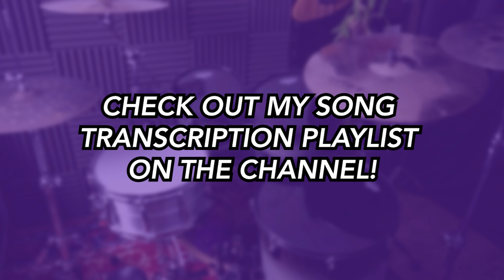Beer (DRUMS ONLY) - Reel Big Fish | DRUM SCORE Sheet Music Play-Along | DRUMSCRIBE